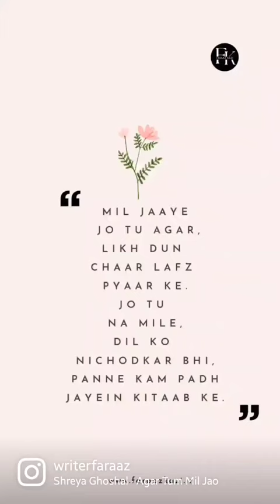Incomplete Love Tales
What do they say about love stories? The unfinished ones are legendary tales.

Follow @writerfaraaz on Instagram.